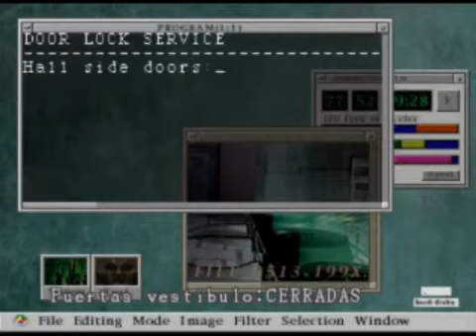Guía Resident Evil 2 Claire A Parte 2